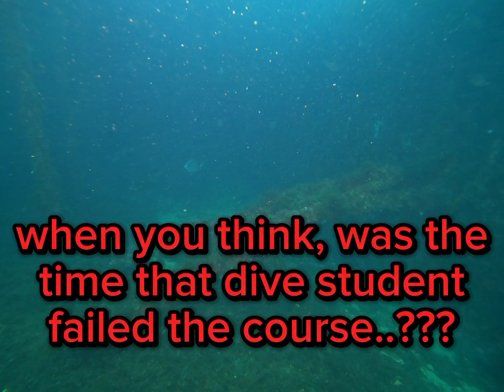Dive student failed in Wreck dive course